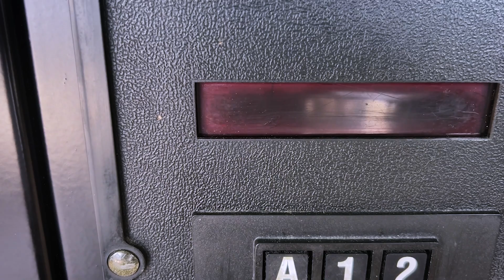cincotheflexgod - dmg cntrl (official video) SHOT ON IPHONE